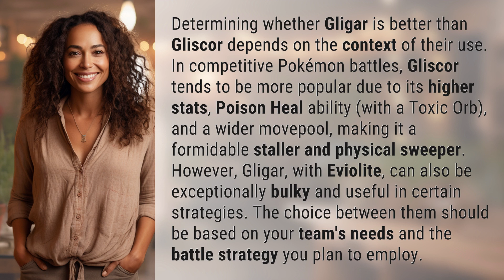Is Gligar better than Gliscor?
Gligar vs. Gliscor: Which is Better? 👉 Gligar vs. Gliscor 👉 Discover the differences between Gligar and Gliscor in competitive Pokémon battles and determine which one is better suited for your team and strategy.

Laura S. Harris (2024, February 14.) Is Gligar better than Gliscor?
    🌐 AskAbout.video